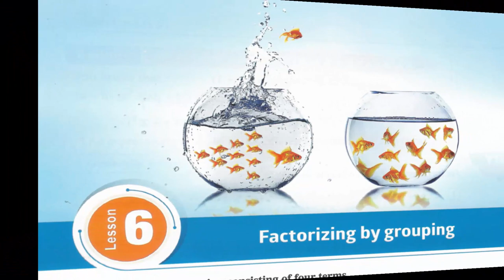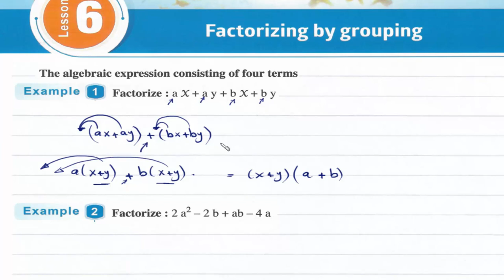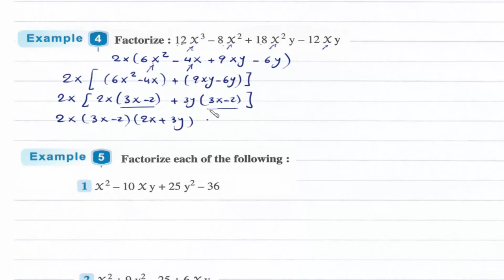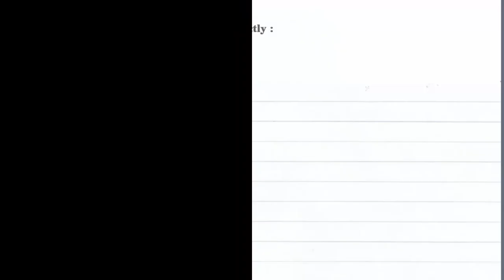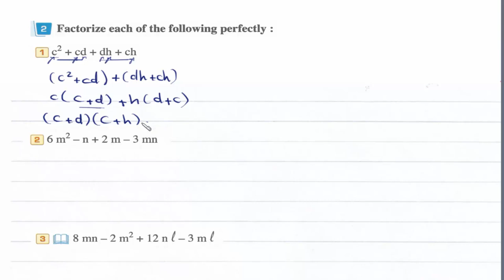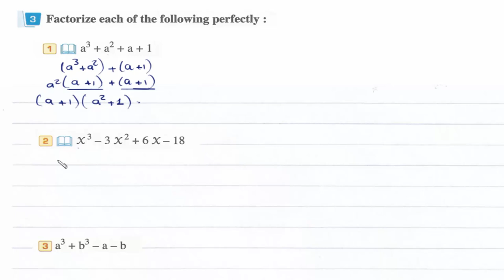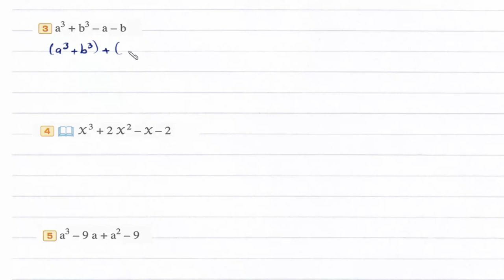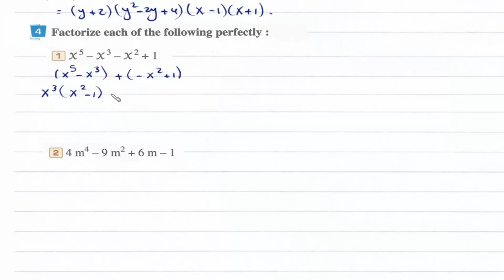Prep2- 2nd term 6- Factorizing by grouping شرح رياضيات ثانيه إعدادى لغات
Lesson 6- Factorizing by grouping